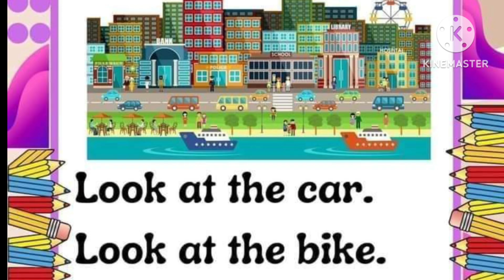LET'S READ/ ENGLISH READING PRACTICE / SIMPLE SENTENCES FOR KIDS /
LET'S READ/ ENGLISH READING PRACTICE / SIMPLE SENTENCES FOR KIDS / A FOR abcd ‎@besmakidstv6885  no
Hi I'm your teacher in this video I will help you children to improve their reading skills improve their English speaking ,